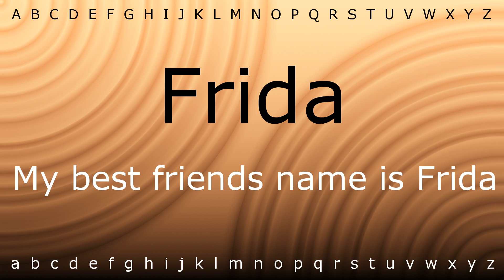Here I will show you how to say 'Frida' with Zira.mp4